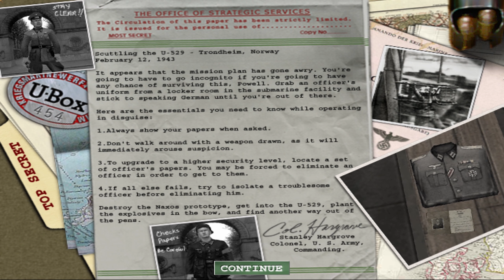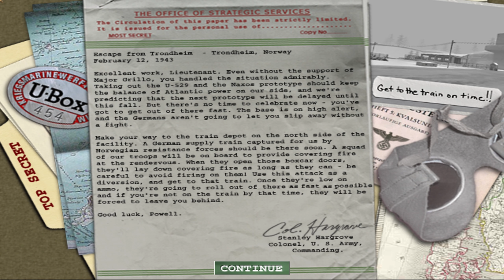Medal of Honor: Allied Assault | Part 2 | Campaign | NO COMMENTARY | Scuttling of the U529 | 4K60FPS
Game: Medal of Honor: Allied Assault (2002)
Level: Scuttling of the U529
Game Engine: iD Tech 3

EA

02:21 Secret Documents Of The Kriegsmarine
14:51 Scuttling the U-529
25:51 Escape From Trondheim